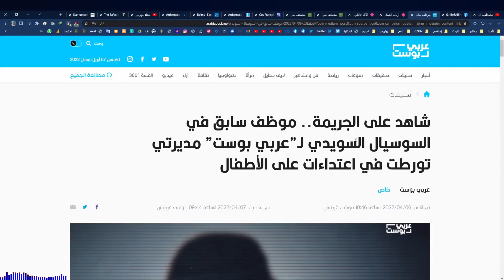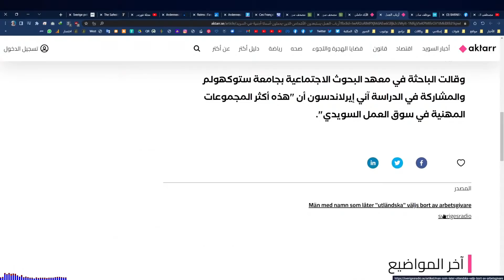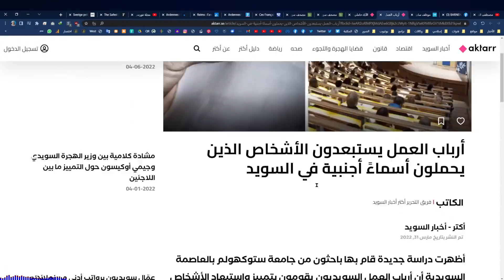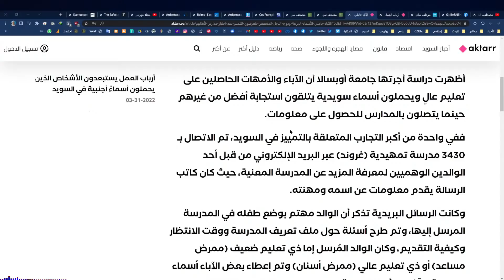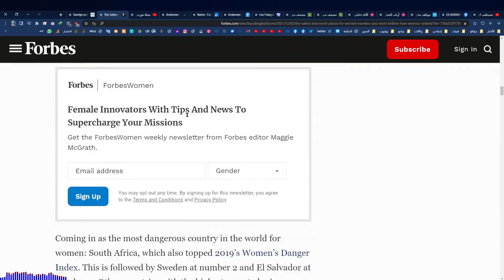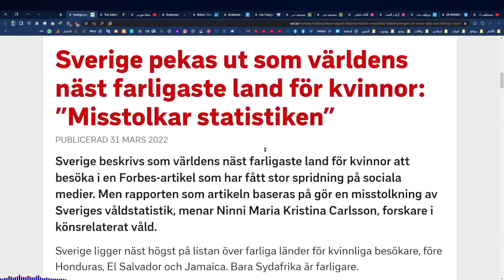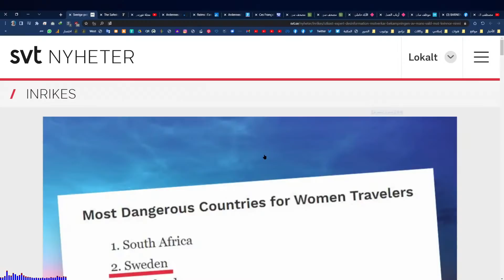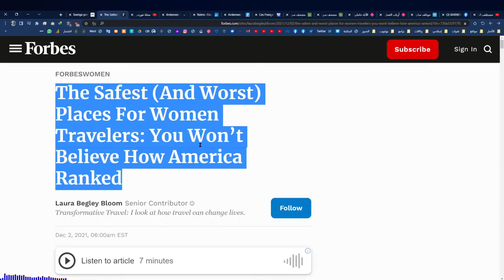دراسات جامعية وإحصائيات عالمية: السويد أخطر دولة للنساء والأطفال والرجال!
المصادر
أرباب العمل يستبعدون الأشخاص الذين يحملون أسماءً أجنبية في السويد
الآباء حاملي الأسماء العربية وذوي الدخل المنخفض يتعرضون للتمييز عند اختيار مدارس لأبنائهم